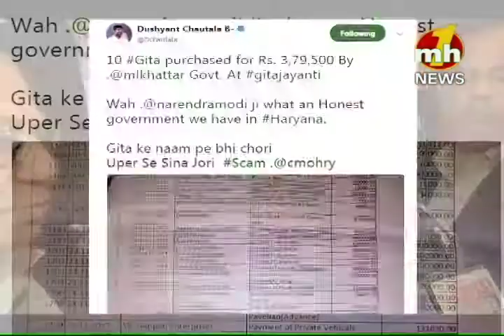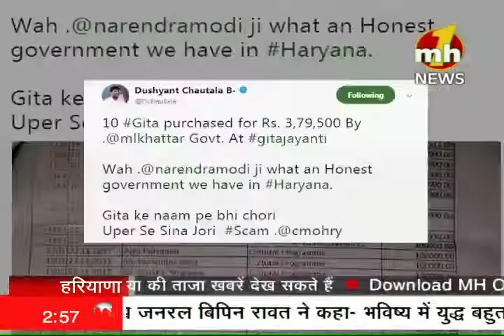इनेलो सांसद दुष्यंत चौटाला ने हरियाणा सरकार पर लगाए घोटाले के आरोप Part-2